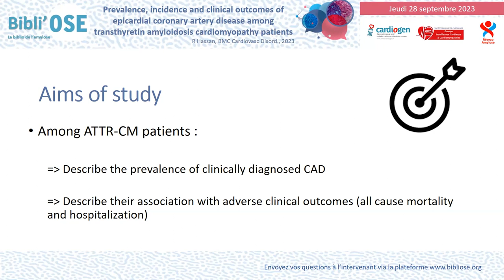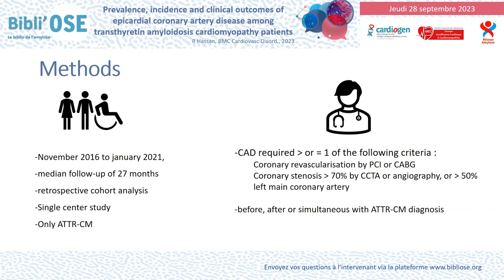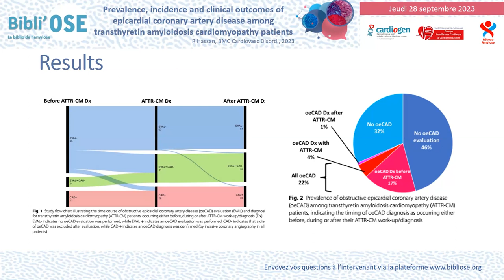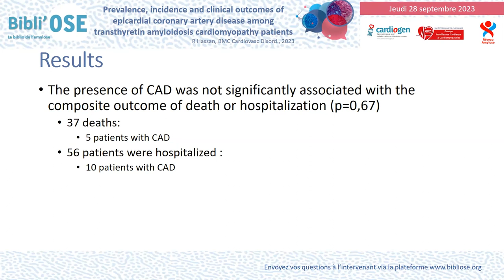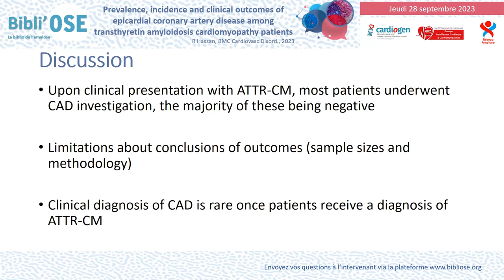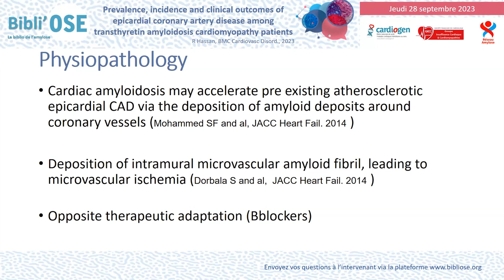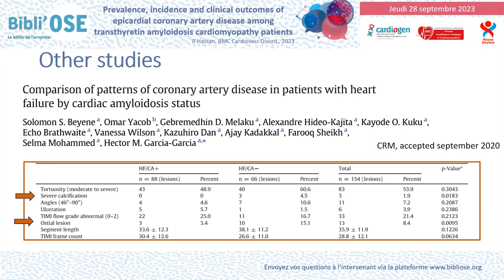Prevalence, incidence and clinical outcomes of epicardial coronary artery disease among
Dr Elisabeth HUGON-VALLET - Cardiologue Hôpital St Joseph St Luc - Lyon
Prevalence, incidence and clinical outcomes of epicardial coronary artery disease among transthyretin amyloidosis cardiomyopathy patients.